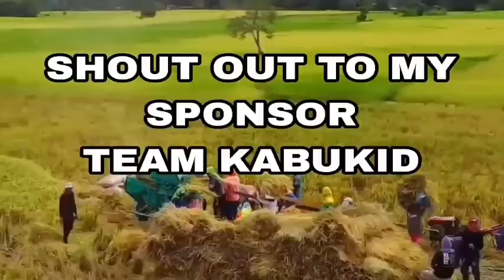ATE JANET SOCIAL NA NAKA WASHING MACHINE